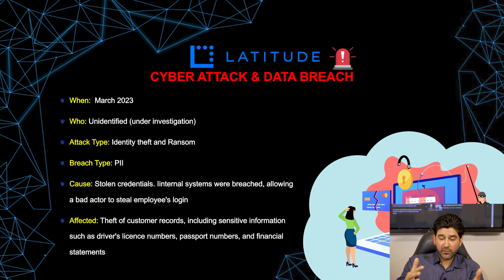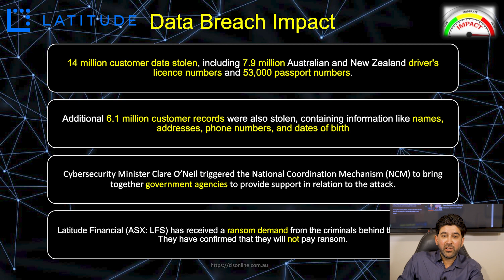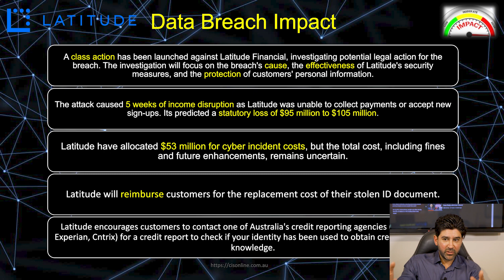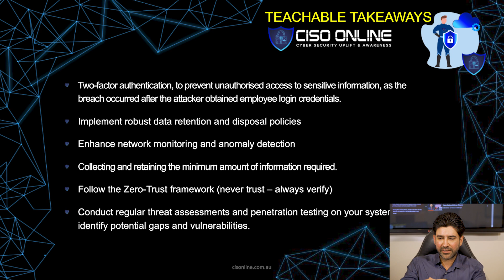LATITUDE FINANCE - Cyber Security Attacks and Data Breaches Case Study with Iman Tahami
Latitude Finance fell victim to a major cyber security attack which exposed 14 million customer records, including sensitive data like driver's license and passport numbers. Discover the crucial cybersecurity lessons learned, including two-factor authentication, robust data policies, and network monitoring.

LATITUDE FINANCE CYBER ATTACK
TYPE OF ATTACK: Identity theft attach - PII data breach
CAUSE: Stolen credentials
IMPACT: 14 million customer records

In March 2023, an unidentified cybercriminal launched a devastating attack involving identity theft and ransom. The breach primarily targeted Latitude Financial, a company that experienced a breach of personally identifiable information (PII). The attack was facilitated by stolen employee login credentials, allowing the bad actor to infiltrate the internal systems.

The consequences of the breach were severe, with approximately 14 million customer records being stolen. Among the compromised data were sensitive pieces of information such as driver's license numbers, passport numbers, and financial statements. Specifically, 7.9 million Australian and New Zealand driver's license numbers and 53,000 passport numbers were exposed. Furthermore, an additional 6.1 million customer records were compromised, containing personal details like names, addresses, phone numbers, and dates of birth.

In response to the attack, Cybersecurity Minister Clare O'Neil triggered the National Coordination Mechanism (NCM) to bring together various government agencies and provide support in addressing the incident. Meanwhile, the criminals responsible for the cyber-attack sent a ransom demand to Latitude Financial. However, the company confirmed its refusal to pay the ransom.As a result of the breach, a class action was initiated against Latitude Financial. The investigation aims to examine the breach's cause, evaluate the effectiveness of Latitude's security measures, and assess the protection of customers' personal information. The attack had significant financial repercussions for the company, causing five weeks of income disruption. Latitude was unable to collect payments or accept new sign-ups, leading to an estimated statutory loss ranging from $95 million to $105 million.

Latitude Financial allocated $53 million to cover the costs associated with the cyber incident. However, the total cost, which includes fines and future enhancements, remains uncertain at this time. To mitigate the impact on affected customers, Latitude has pledged to reimburse them for the replacement cost of their stolen identification documents.

In light of this breach, Latitude Financial emphasises several teachable takeaways for businesses and individuals alike. First and foremost, implementing two-factor authentication is crucial to prevent unauthorised access to sensitive information, as the breach occurred after the attacker obtained employee login credentials. Additionally, robust data retention and disposal policies should be put in place, along with enhanced network monitoring and anomaly detection systems. Adopting the principle of collecting and retaining only the minimum amount of necessary information and following the Zero-Trust framework (never trust – always verify) are further recommended measures. Finally, conducting regular threat assessments and penetration testing can help identify potential gaps and vulnerabilities in systems, ensuring a proactive approach to cybersecurity.